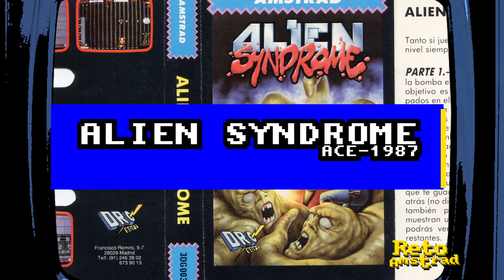👽 ALIEN SYNDROME LOS XEMORFOS DE SEGA | RETO AMSTRAD 2023 Nº8 | COMPARATIVA👽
Bienvenidos Amstranitas e Infiltrados al RETO AMSTRAD Nº8 ALIEN SYNDROME.
En 1986 SEGA estaba pasando un momento muy dulce. Cada título que sacaba a la calle era un éxito y la cumbre de los salones arcade del planeta estaban surtidos de sus títulos.
ALIEN SYNDROME  basaba toda su premisa en otra referencia del cine de ciencia ficción de fantasía, "ALIENS el regreso". La segunda entrega de la saga que inició Ridley Scoot y que en esta ocasión, el megalómano JAMES CAMERON hipervitaminó y redirigió el cuento de terror espacial a una aventura épica de supervivencia y acción.
Si bien los derechos se los llevó  KONAMI que lanzó su “videodrome” oficial, “ALIENS” (1986), SEGA en 1987 sacó para salas recreativas tanto ALIEN SYNDROME como ALIEN STORM una suerte de sucedáneo, un “explotation” del género  “yo solo contra el barrio” que inevitablemente recuerda al juego de Konami.
Continuando esta tónica buscaban un nuevo juego con una mecánica de acción de vista aérea y desplazamiento de pantalla (scroll) direccional al estilo de la recreativa que partió la pana en el 86. GAUNTLET
 Clásico de ATARI, un “corre y dispara” de vista aérea que se caracterizaba por incluir elementos de los juegos de rol pero planteando una aventura arcade. 4 jugadores, simultáneos, personajes típicos de “Dragones y Mazmorras” con  una terrible adicción sazonada con una gran cantidad  de trucos.
Con todo esto en la cabeza SEGA encargo a su grupo de programación el desarrollo de un título donde en un entorno cerrado, bastante más pequeño que los planteado en "Gauntlet" , un personaje,  masculino o femenino a elección del jugador. Tiene que que rescatar a los tripulantes de la nave espacial en la que viajan antes de que se acaba el tiempo Eliminando a un jefe en cada nivel.
Simple, agobiante y muy entretenido nos trasladaba la tensión del film.
Todo tanto escenarios como desarrollo, nos recuerdan constantemente algo que seguramente has visto.
Un gran éxito comercial y un buen juego.

FUENTES

IMAGENES:
Amstrad.es
cpcrulez.fr/

VIDEOS:
PARTIDA “ALIEN SYNDROME” atari st:   CANAL  @Myrryspeikko
PARTIDA “ALIEN SYNDROME” MS-DOS: @C:\reloaded